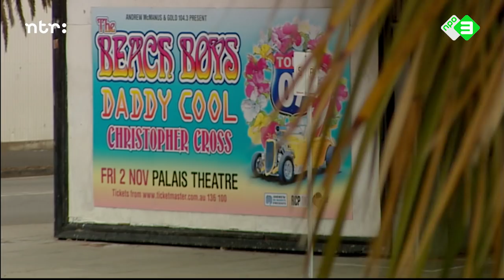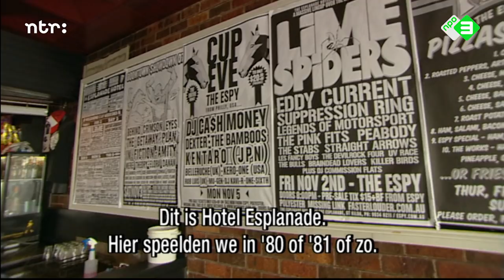Men At Work - Down Under | Top 2000 a gogo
Men At Work voorman Colin Hay vertelt over het ontstaan van de band in Melbourne en over het succes van het nummer 'Down Under'. Een reportage van Top 2000 a gogo uit 2007.